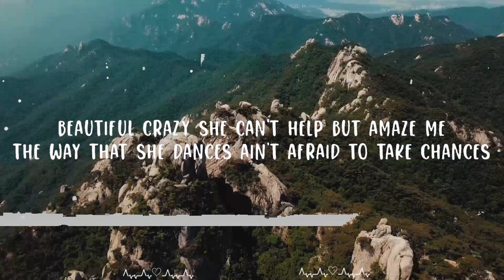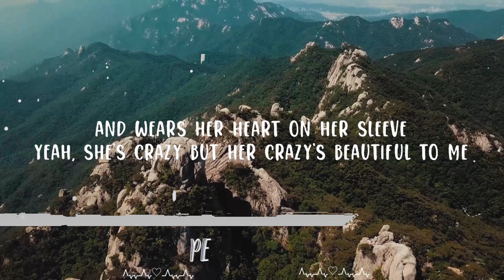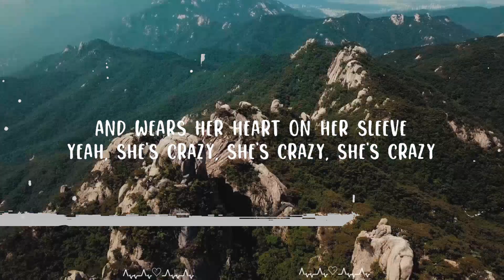Luke Combs - Beautiful Crazy (Lyrics) || Perry Music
Follow Luke Combs:

(Lyrics):
[Verse 1]

She can’t help but amaze me
Her crazy is beautiful to me
Beautiful Crazy